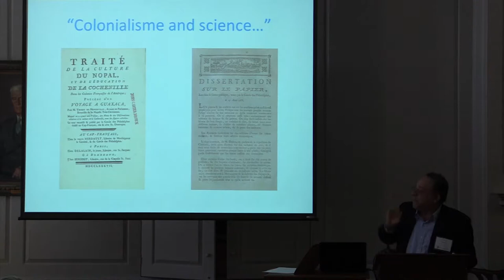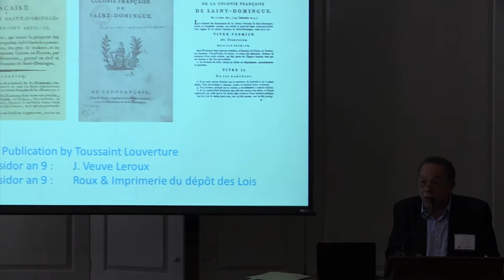“Merchants of the Printed Word" // Session 3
Saturday, Saturday 21, 2015
Brown University

John Carter Brown Library Annual Symposium, "Merchants of the Printed Word: The Circulation and Commerce of Books in the Americas and Beyond."

SESSION  3: Other Geographies

Alpen Razi
"The Creolization of Samuel Keimer: Global Contexts of the Barbados Gazette (1731-39)"

Patrick Tardieu
Bibliothèque Haitienne des Pères du Saint Espirit
"Book trade from Saint-Domingue to Haiti"

Cristina Soriano
Villanova
"Reading in a Province with No Printing Press: Literacy and Circulation of Books in Late Eighteenth Colonial Caracas"

Kenneth Ward
Maury A. Bromsen Curator of Latin America Books, John Carter Brown Library

On the occasion of its latest exhibition, “Printers’ Devils and Printers’ Delights: The Book in Spanish America,” the John Carter Brown Library presented a symposium commemorating the 475th anniversary of the introduction of the printing press to America, with presentations by leading scholars whose research focuses on the circulation of print in Europe, Asia, and the Americas. Renowned historian Roger Chartier delivered the keynote lecture.